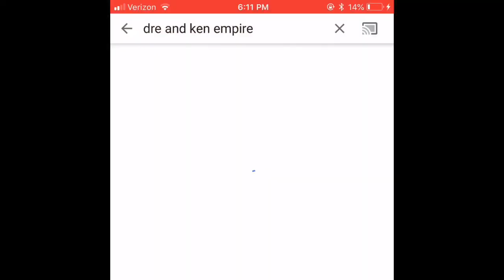DRE AND KEN EMPIRE GAVE ME THE BEST GIFT EVER!! | It’s Me Aja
Hey y’all, It’s Me Aja!👋🏾

I hope you enjoyed this very special video! Be on the lookout for many more videos as well.

Let's get at least 15 likes on this video!

SHARE on Snapchat • SHARE on Facebook • SHARE on Twitter • SHARE SHARE SHARE EVERYWHERE

Dre IG: @__Dreee
Ken IG: @__TheyCallMeKen

Application/software used:
Kine Master (Google Play Store)
iMovie (Apple App Store)

Intro Music: Young Mir ft Gods Child - Living For The Moment